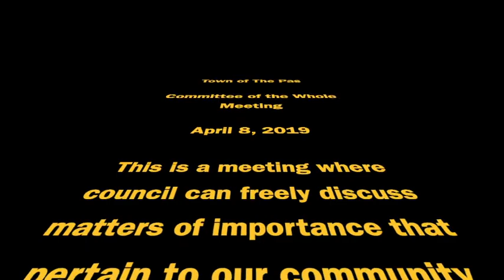Town of The Pas - Committee of The Whole - April 8, 2019